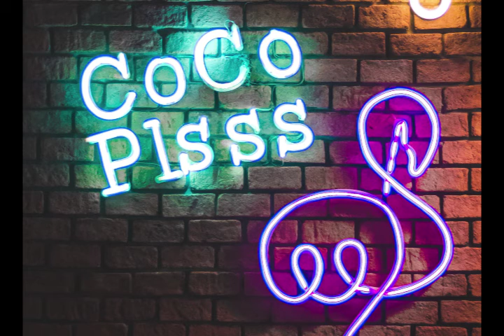Timpani Beat Nana Kwabena 3 | No Copyright Background Music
|no copyright background music sad|no copyright background music happy|no copyright background music for youtube videos||no copyright background music for pubg|no copyright background music gaming